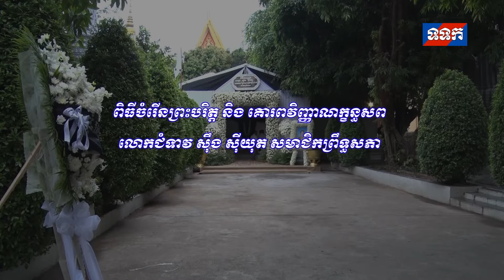ពិធីចំរើនព្រះបរិត្ត និងគោរពវិញ្ញាណក្ខន្ធសព លោកជំទាវ ស៊ឹង ស៊ីយុត សមាជិកព្រឹទ្ធសភា